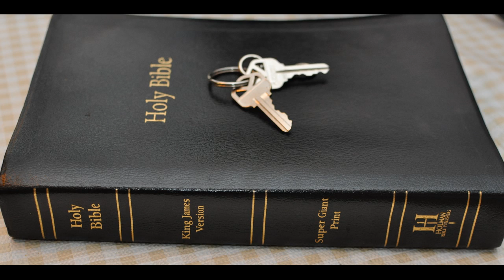Great Deception 3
Matthew Chapter 6 - 3 But when thou doest alms, let not thy left hand know what thy right hand doeth:

4 That thine alms may be in secret: and thy Father which seeth in secret himself shall reward thee openly.

5 And when thou prayest, thou shalt not be as the hypocrites [are]: for they love to pray standing in the synagogues and in the corners of the streets, that they may be seen of men. Verily I say unto you, They have their reward.

6 But thou, when thou prayest, enter into thy closet, and when thou hast shut thy door, pray to thy Father which is in secret; and thy Father which seeth in secret shall reward thee openly.

Matthew 23:15 -  Woe unto you, scribes and Pharisees, hypocrites! for ye compass sea and land to make one proselyte, and when he is made, ye make him twofold more the child of hell than yourselves.